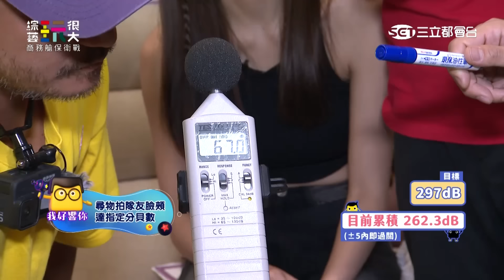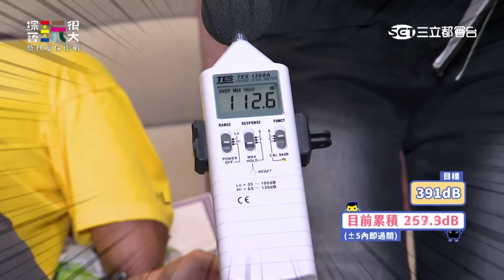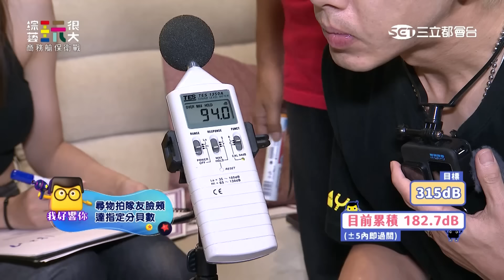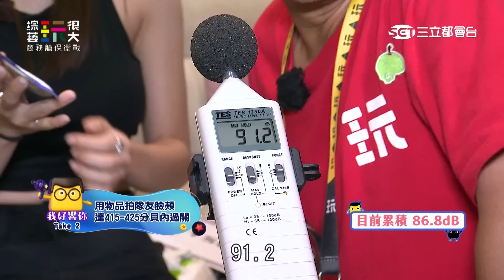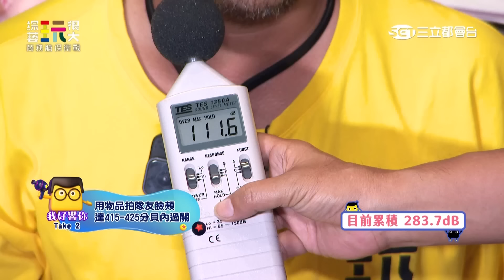馬力歐義氣相挺再挑戰 吳宗憲始終拿不到商務艙機票 KID 坤達開始做效果就是想看憲哥坐經濟艙｜綜藝玩很大 精華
永遠的小隊長：小鬼黃鴻升
關主：吳宗憲
黃隊：KID
黑隊：坤達